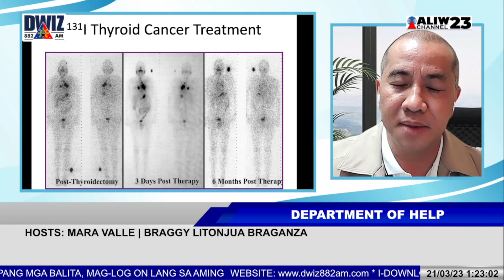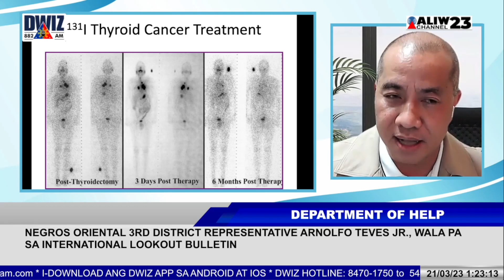CANCEROUS BA ANG GOITER